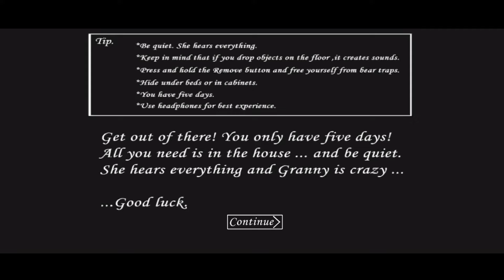Granny v1.8 | Evil Nul Mod Sewer Escape Full Gameplay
About For Video :👇

Hello Doston aap sabhi ka svagat hai Mr sonu gaming me dosto es channal par gaming🎮 related video ayengi doston video achi lage to like shere and comment thanks❤

About For Gaming🎮👎

Doston aaj mai granny v1.8 evil nun mod me Sewer Escape karane vala hu doston video achi lage to like shere And comment karana thanks ❤